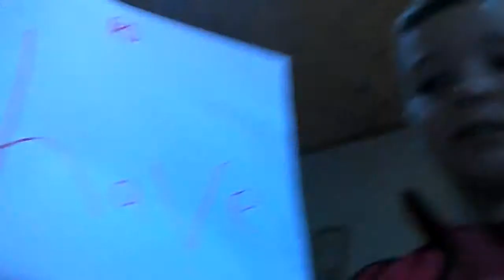never have I ever challenge